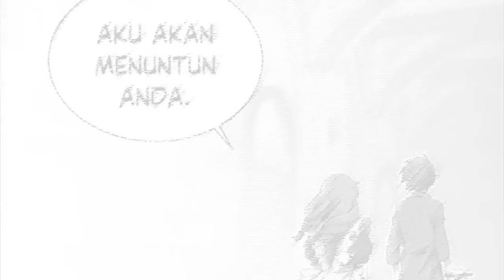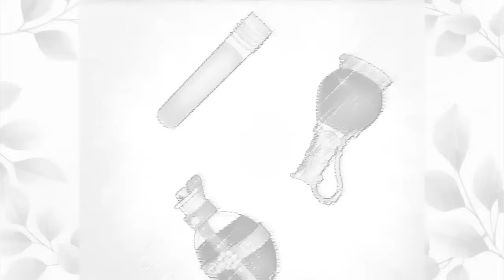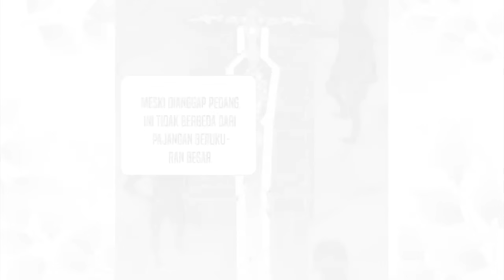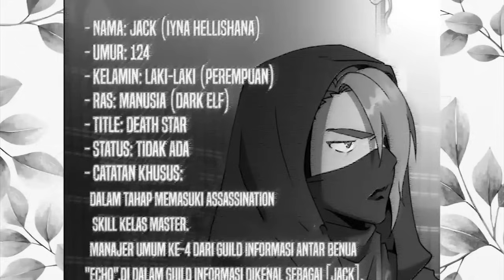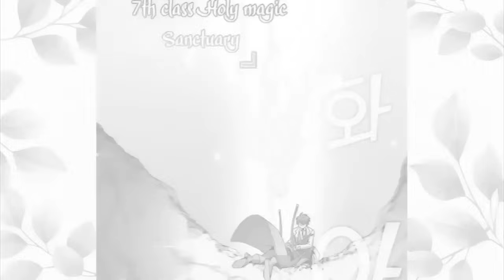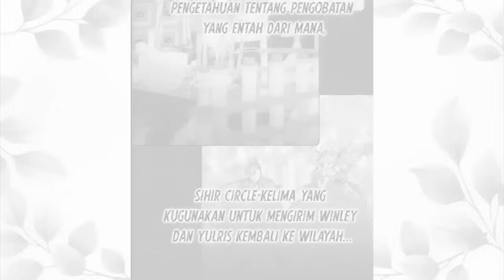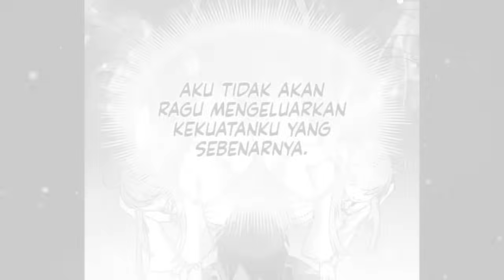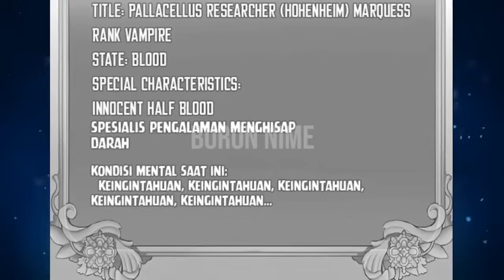Dilatih Puluhan DEWA jadi OP Parah ( Part 1 Alur Cerita Davey )